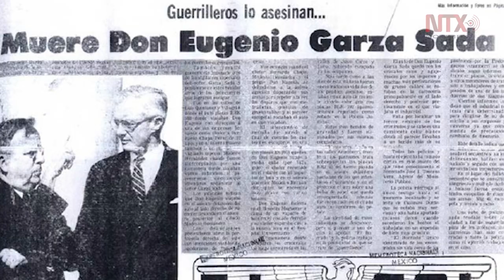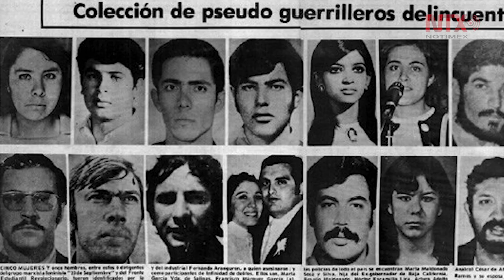Valientes los de la Liga Comunista, fascistas los del PAN: Fernández Noroña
Luego de que el Congreso de Nuevo León emitiera la declaración de persona non grata al historiador Pedro Salmerón, y al diputado Gerardo Fernández Noroña, el representante del PT en la Cámara de diputados sostuvo que él continuará reivindicando el pasado histórico de la Liga Comunista 23 de septiembre .